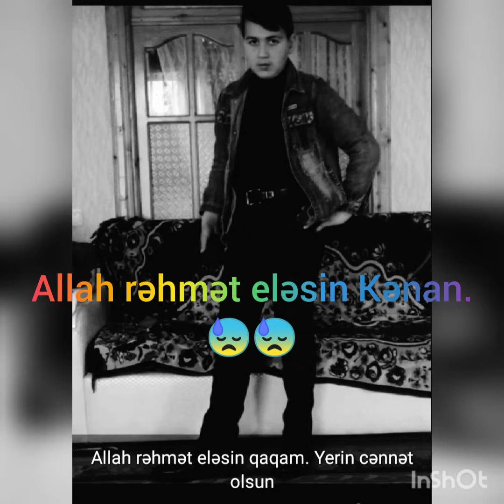Kenan Tural oqlu xatirəsinə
#whatsapp statusları#facebook##